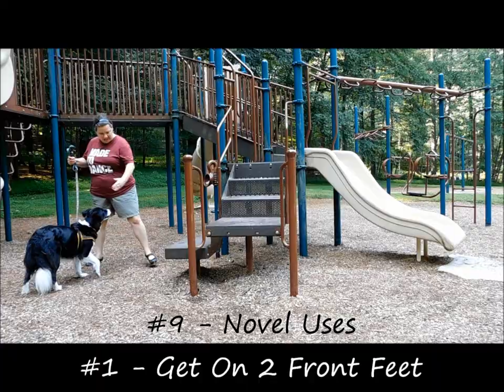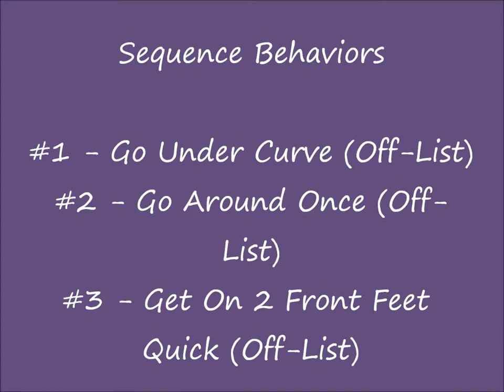ADP - Level 1 Grand Champion 2 - Tessa